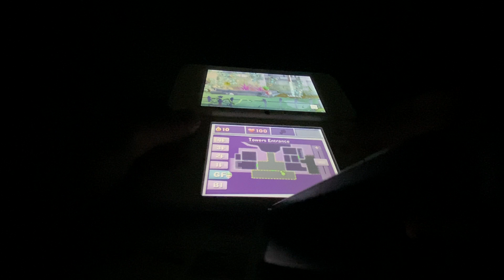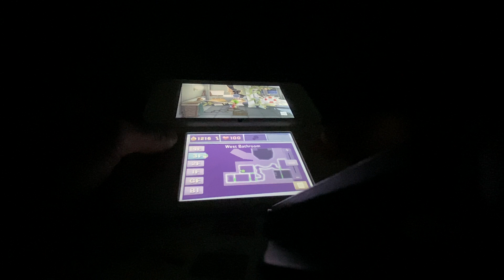Luigi’s Mansion: Dark Moon Haunted Towers: B-4 Pool Party